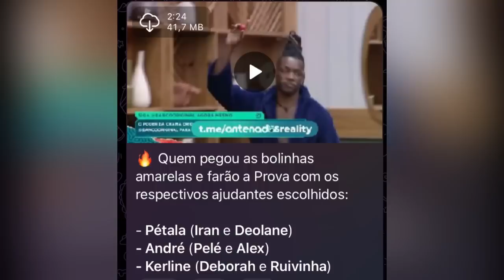🚨Prova do Lampião: SORTEIO!